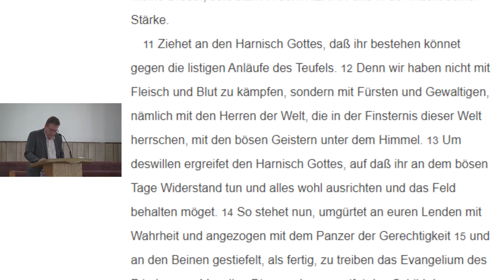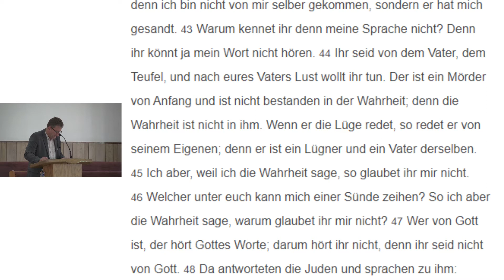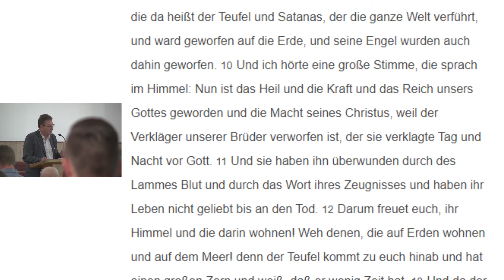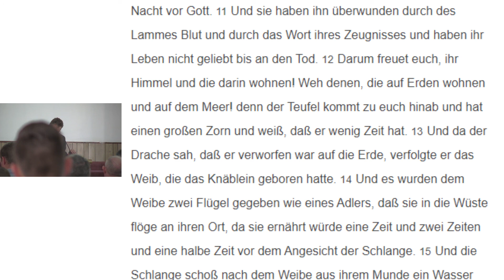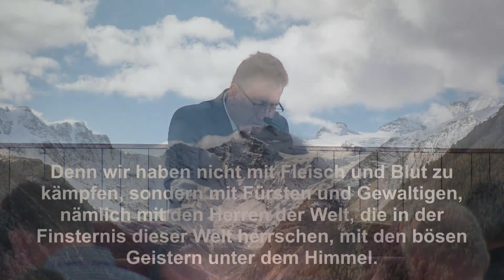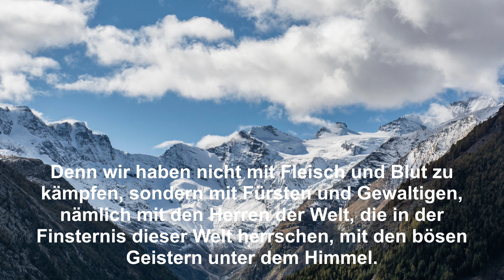Satan, der Widersacher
Pred. Eddy Plett